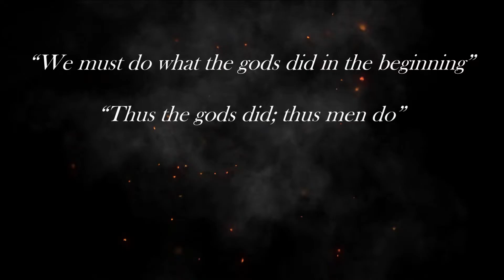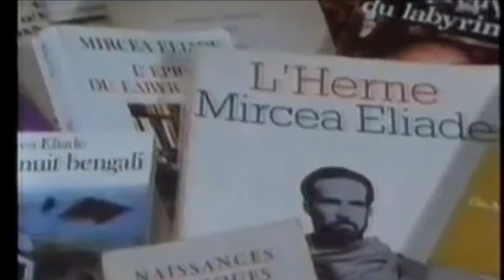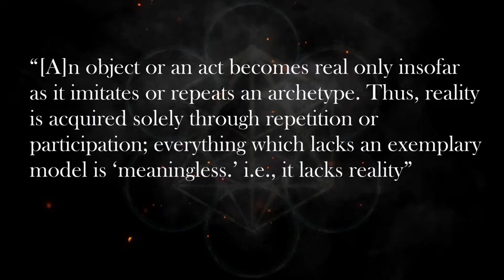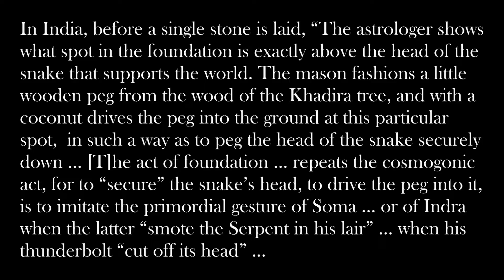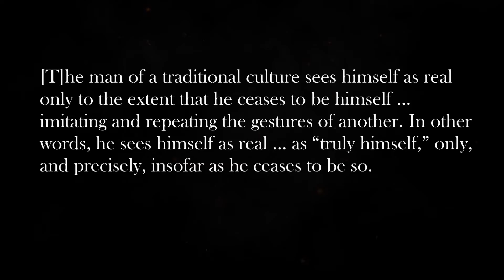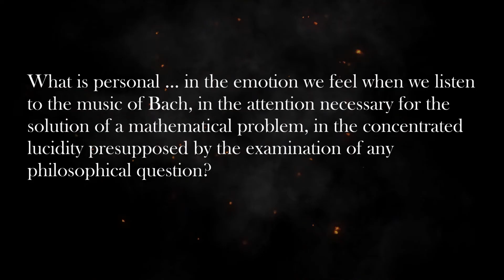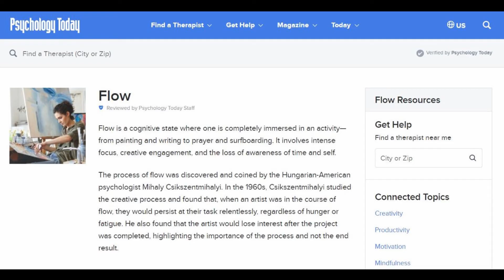The Sacred & The Profane | Mircea Eliade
In archaic times, man saw the world as the intersection of two dimensions: the sacred and the profane. The sacred was the plane of forms, archetypes, and categories. The plane of the profane contained all the random accidents of life.

For archaic man, “an object or an act becomes real only insofar as it imitates or repeats an archetype. Thus, reality is acquired solely through repetition or participation; everything which lacks an exemplary model is ‘meaningless.’ i.e., it lacks reality”  (Mircea Eliade, The Myth of the Eternal Return).

It was through the technique of repetition or imitation that a concrete, otherwise profane action became universal and thus sacred for primitive man. By identifying with a myth or an archetype, man participated in ultimate reality and entered the plane of the gods, of life everlasting. He strove to escape the transitory reality of individual life, full of random and meaningless particularities – and to connect with the universal patterns of human life. For archaic man, these patterns were best captured by myths and legends. Thus, he strove to participate in these universal patterns through aligning his own life to them as closely as he could manage.